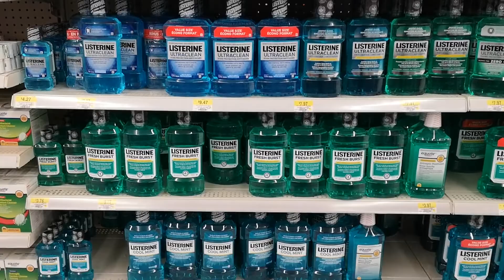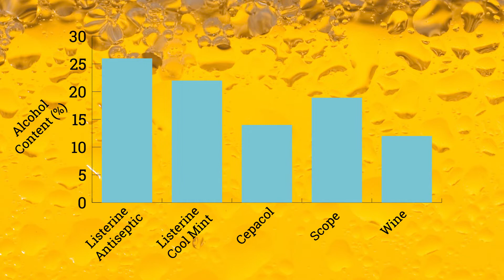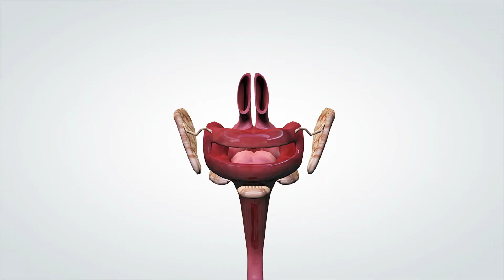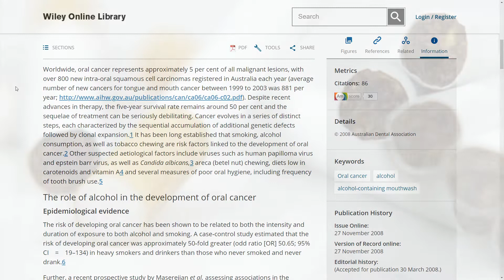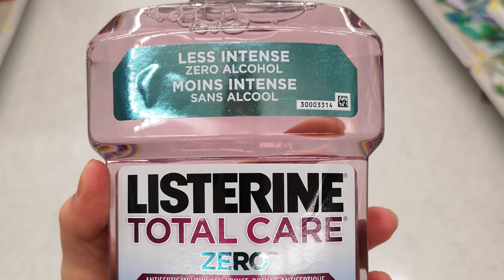Should You Use Mouthwash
Why should you use mouthwash? Why use mouthwash in the first place? The common wisdom of using mouthwash with brushing and flossing is not as clear as it seems. As well there are possible negative effects from mouthwash you should be aware of.